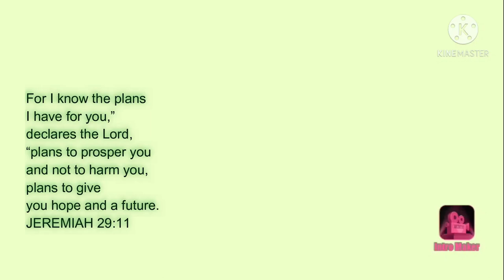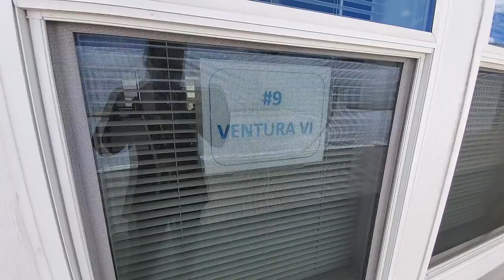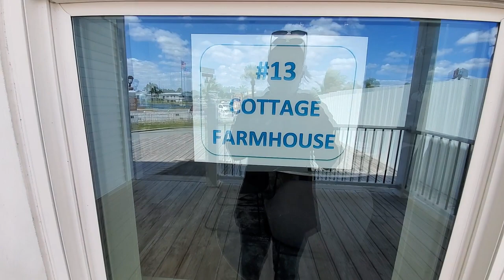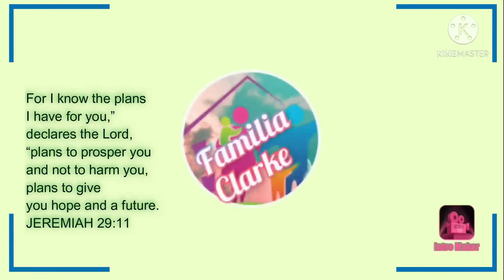PALM HARBOR HOMES PART 2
More mobile homes model to see.